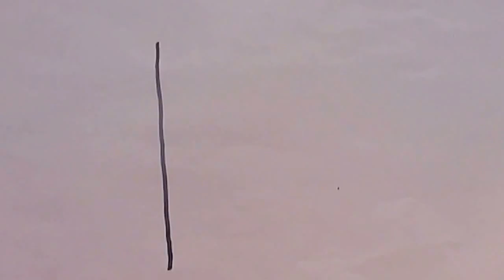LEARN HOW TO DRAW AND COLOR CAKE FOR KIDS